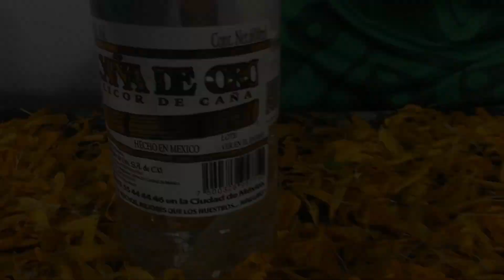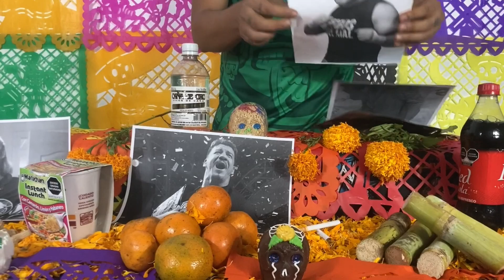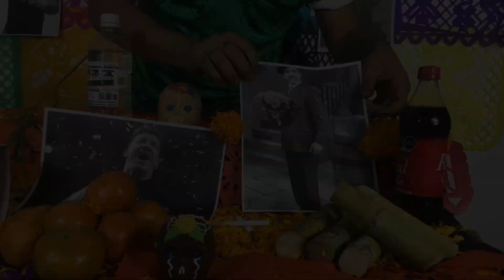Ofrenda De Día De Muertos Con Certificado De Humildad.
Mi gente color cartón aquí les traigo este videazo donde nos rifamos una ofrenda de día de muertos bien bara, para continuar con esta gran tradición mexicana y no gastar tanta lana, mi gente.